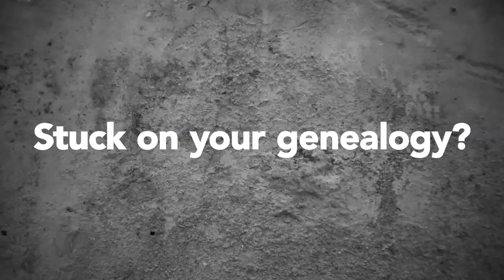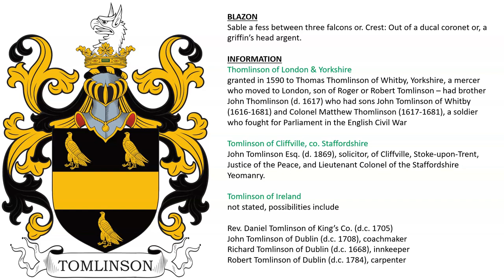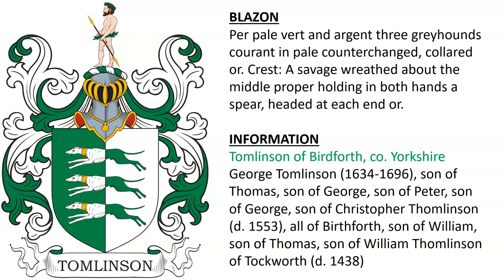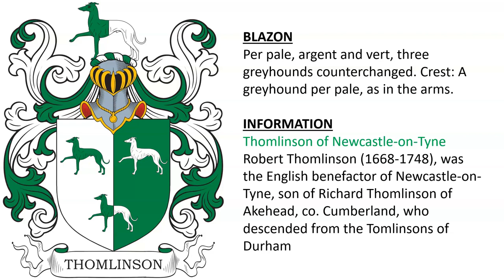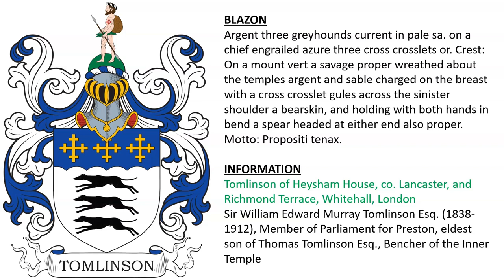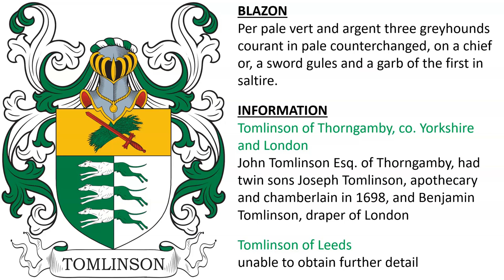Tomlinson Coat of Arms & Family Crest - Symbols, Bearers, History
Tomlinson “Family Crest” or Coat of Arms  - Family History & Surname

1) Sable a fess between three falcons or. Crest: Out of a ducal coronet or, a griffin’s head argent.

Thomlinson of London & Yorkshire - granted in 1590 to Thomas Thomlinson of Whitby, Yorkshire, a mercer who moved to London, son of Roger or Robert Tomlinson – had brother John Thomlinson (d. 1617) who had sons John Tomlinson of Whitby (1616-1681) and Colonel Matthew Thomlinson (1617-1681), a soldier who fought for Parliament in the English Civil War

Tomlinson of Cliffville, co. Staffordshire - John Tomlinson Esq. (d. 1869), solicitor, of Cliffville, Stoke-upon-Trent, Justice of the Peace, and Lieutenant Colonel of the Staffordshire Yeomanry.

Tomlinson of Ireland -not stated, possibilities include
Rev. Daniel Tomlinson of King’s Co. (d.c. 1705)
John Tomlinson of Dublin (d.c. 1708), coachmaker
Richard Tomlinson of Dublin (d.c. 1668), innkeeper
Robert Tomlinson of Dublin (d.c. 1784), carpenter

2) Tomlinson of Birdforth, co. Yorkshire - George Tomlinson (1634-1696), son of Thomas, son of George, son of Peter, son of George, son of Christopher Thomlinson (d. 1553), all of Birthforth, son of William, son of Thomas, son of William Thomlinson of Tockworth (d. 1438) - Per pale vert and argent three greyhounds courant in pale counterchanged, collared or. Crest: A savage wreathed about the middle proper holding in both hands a spear, headed at each end or.

3) Tomlinson of Kirkby Lonsdale, co. Westmorland - Elizabeth Tomlinson of Kirkby Lonsdale (d. 1889) - Per pale nebuly argent and vert, a tilting-spear fessewise between two greyhounds courant counterchanged, a chief azure, thereon a greyhound courant of the first. Crest: A man wreathed about the waist with oak, supporting in the dexter hand a tilting-spear, and resting the sinister hand upon an escutcheon per pale nebuly argent and vert, charged with a greyhound courant counterchanged.

4) Thomlinson of Gateshead/Gasteside, co. Durham - Anthony Thomlinson (fl. 1575), son of William Thomlinson, both of Gateside, had sons William, Edward, Robert, and Richard - Per pale wavy, argent, and vert, three greyhounds  counterchanged, a chief, invecked, azure.

5) Tomlinson of Durham - Per pale wavy argent and vert, three lizards in pale counterchanged, a chief indented azure.

alternate blazon for previous arms or misrecorded???

6) Thomlinson of Newcastle-on-Tyne - Robert Thomlinson (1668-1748), was the English benefactor of Newcastle-on-Tyne, son of Richard Thomlinson of Akehead, co. Cumberland, who descended from the Tomlinsons of Durham - Per pale, argent and vert, three greyhounds counterchanged. Crest: A greyhound per pale, as in the arms.

7) Per pale wavy argent and vert, three greyhounds courant counterchanged, a chief engrailed azure. Crest: A savage wreathed about the head and middle proper holding with both hands a spear headed at each end or.

Tomlinson of Huddersfield, co. Yorkshire - George William Tomlinson (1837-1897), engineer and ironfounder, member of the Huddersfield Archaeological Society, son of George Dodgson Tomlinson (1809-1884), artist and portrait painter, member of the Huddersfield Archaeological Society

Tomlinson of Cholmondeley, co. Cheshire - There was William Tomlinson Jr. (fl. 1657), had brothers John and Mark – later there was Thomas Tomlinson of Birmingham (fl. 1800), surgeon.

8) Per pale vert and argent three greyhounds courant in pale counterchanged, on a chief or, a sword gules and a garb of the first in saltire.

Tomlinson of Thorngamby, co. Yorkshire and London - John Tomlinson Esq. of Thorngamby, had twin sons Joseph Tomlinson, apothecary and chamberlain in 1698, and Benjamin Tomlinson, draper of London

Tomlinson of Leeds - unable to obtain further details

9) Per pale vert and argent three greyhounds courant in pale counterchanged, on a chief or, a sword gules and a garb of the first in saltire.

Tomlinson of Leeds - unable to obtain further detail